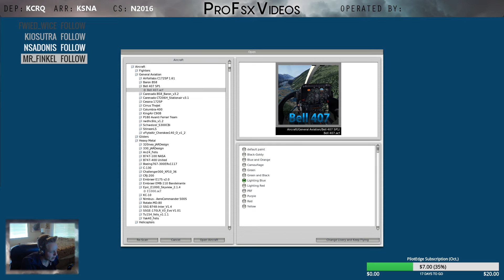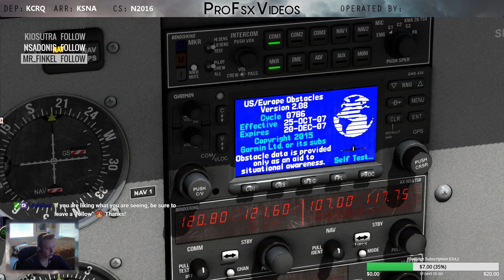BELL 407 + C172SP | VFR on PILOTEDGE